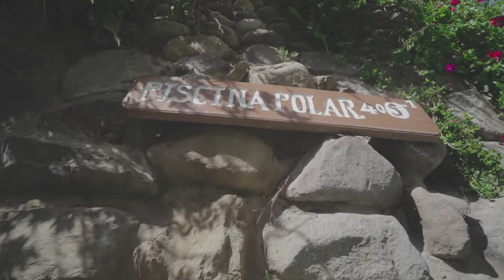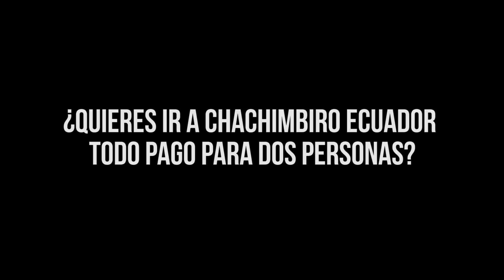Son DEMASIADAS aguas termales | CHACHIMBIRO, ECUADOR.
📍Termas de Chachimbiro, Imbabura, Ecuador. Está ubicado a solo 30 minutos de la ciudad de Ibarra, a 4 horas desde Pasto y a 3 desde Quito. Se pasa bueno entre las diferentes piscinas y tratamientos que ofrecen los termales, me gustó la organización y que cada piscina tenga una razón de ser. Que la hidro-piscina para dolores musculares, que la piscina polar alternada con la mas caliente para la circulación, que la infantil, que la apropiada para clavar... en fin, excelente.